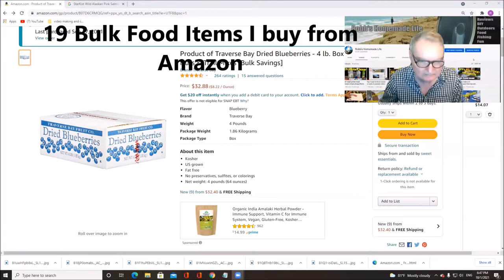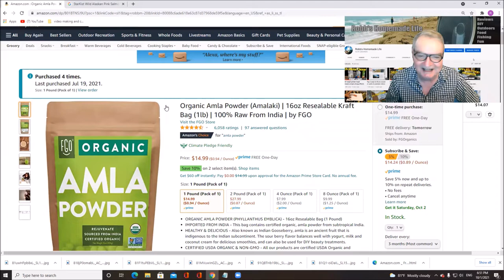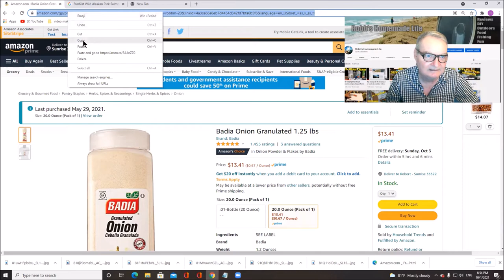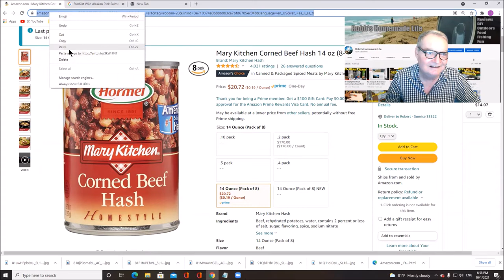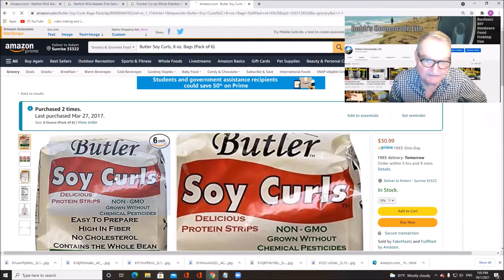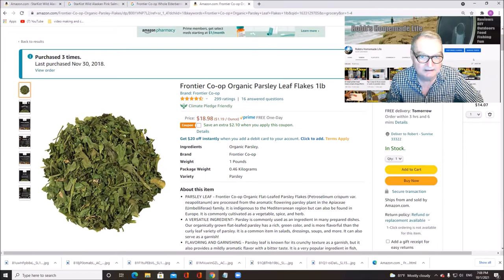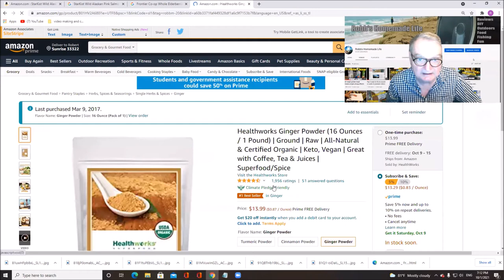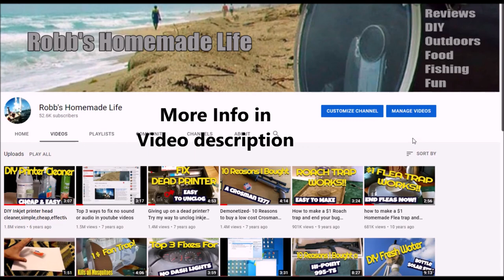19 Amazon Bulk Food Bargains I Buy & Use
Over the years I have bought a lot of food items from Amazon online when they were at a good price or unavailable locally.
The prices vary a lot over time so be sure to check if prices are lower elsewhere before buying on Amazon. The following is a list of food items I like and buy regularly and at times were well priced.

StarKist Wild Alaskan Pink Salmon, - Reduced Sodium - 14.75 oz Can (Pack of 12) check on Walmart online for better prices on salmon

Frontier Co-op Whole Elderberries 1lb

Butler Soy Curls, 8 oz. Bags (Pack of 6)

Frontier Chopped White Onion, Allium Cepa, 16 Ounce Bags (Pack of 2) ( Pack May Vary )

Frontier Co-op Organic Parsley Leaf Flakes 1lb

Carlyle Cod Liver Oil Norwegian, 16 fl oz 3 Bottles – Non-GMO, Gluten Free Liquid

Grass-Fed Gelatin Powder, 1.5 lb. Custom Anti-Aging Protein for Healthy Hair, Skin, Joints & Nails. Paleo and Keto Friendly Cooking and Baking. Type 1 and 3 Collagen. GMO and Gluten Free. Unflavored.

Golden Barrel Bulk Unsulfured Blackstrap Molasses, Jug (128 Fl Oz)

Healthworks Ginger Powder (16 Ounces / 1 Pound) | Ground | Raw | All-Natural & Certified Organic | Keto, Vegan | Great with Coffee, Tea & Juices | Superfood/Spice

Amazon Brand - Happy Belly Granulated Garlic, 24 Ounces

Product of Traverse Bay Dried Blueberries - 4 lb. Box - Nuts & Trail Mixes

Scratch Gold Instant Rapid-Rise Dry Yeast - Premium Baking Ingredients - Perfect for Making Bread, Pizza, Dough, & Crusts - Quick Rising All Purpose - (Gold 8oz) (1 Packet)

Organic Amla Powder (Amalaki), | 16oz Resealable Kraft Bag (1lb) | 100% Raw From India | by FGO

Badia Onion Granulated 1.25 lbs

ORRINGTON FARMS Beef Flavored Broth Base & Seasoning, 12 Oz
this is often so much cheaper at walmart

SNOW'S BY BUMBLE BEE Chopped Clams, 6.5 Ounce Can (Case of 12), Canned Clams, Gluten Free, High Protein, Keto Food, Keto Snacks, Paleo Diet Food, Canned Food

McCormick Italian Seasoning, 6.25-Ounce

Mary Kitchen Corned Beef Hash, 14 oz (8-Pack)

BUMBLE BEE Chub Mackerel, 15 Ounce Can (Pack of 12), Canned Mackerel, High Protein, Keto Food, Keto Snack, Gluten Free, Paleo Food, Canned Food

 Always check on eBay and other sites to see if items are cheaper than amazon.

 Robb Moffett
 Robb's Homemade life